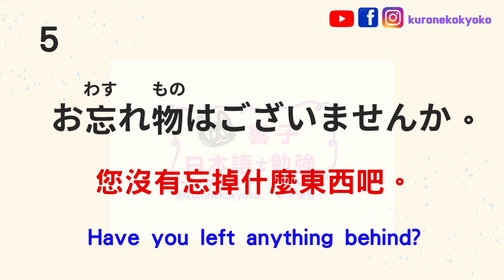商業日語 打工日文 #7｜迎客 送客 Greeting Guests｜Business Japanese｜學日文 日文教學｜黑貓響子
這個系列適合N2以上或要到 日本工作 的朋友
不定時上傳～～

不定時上傳影片、直播、分享學日文、日本新聞、文化、故事、生活等（≧∇≦）